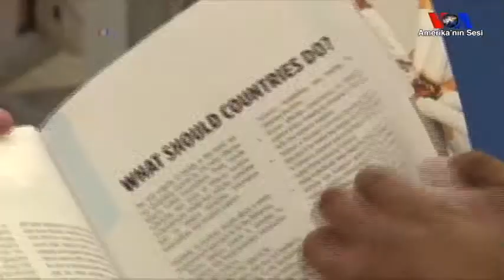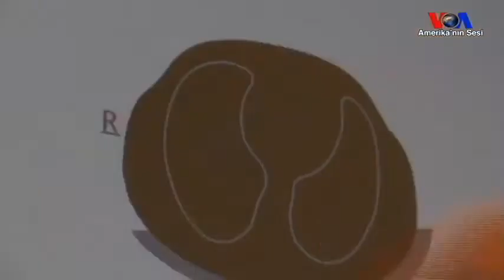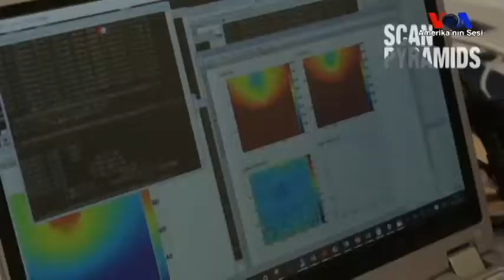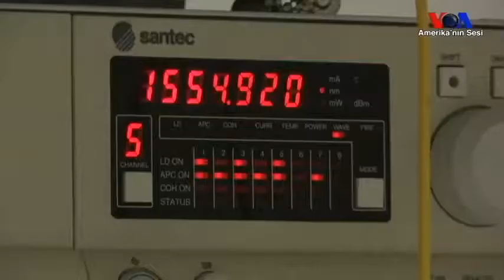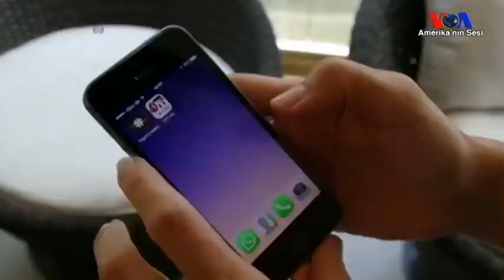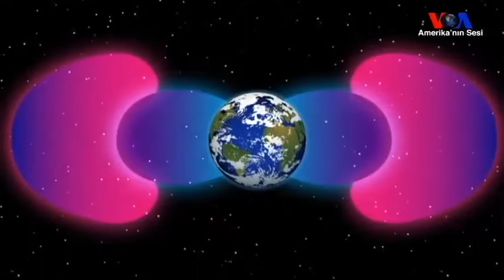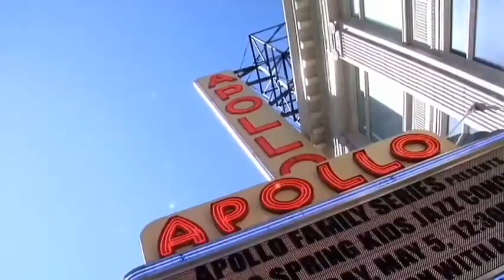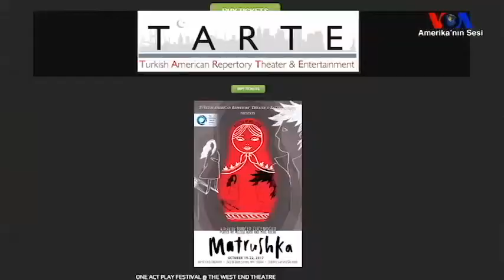Gündem - 24 Kasım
Amerika'nın Sesi Türkçe Bölümü'nün haftalık televizyon programı Gündem'de Amerika'da yaşamdan kesitler, sağlık, bilim ve teknoloji alanların son haberleri izleyebilirsiniz. Gündem'i Pazar akşamları TGRT-Haber'de izleyebilirsiniz.